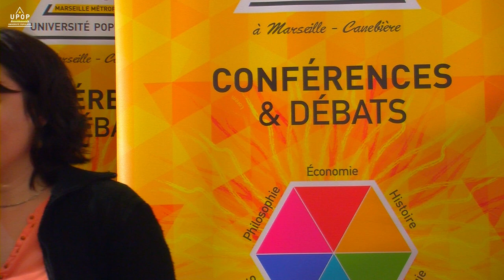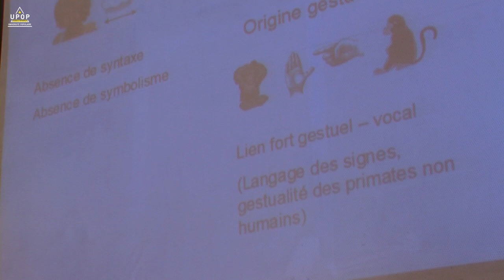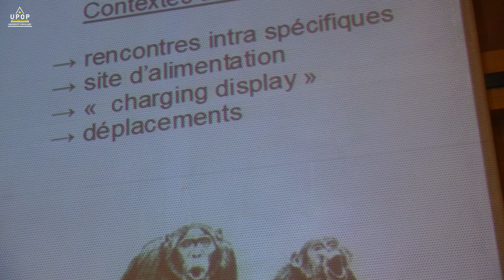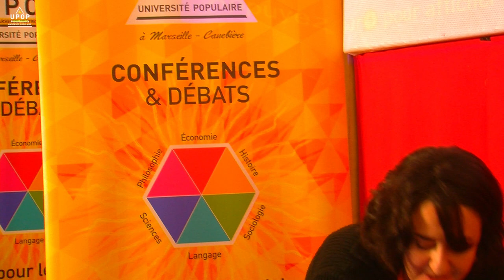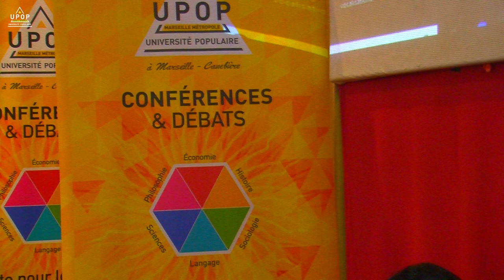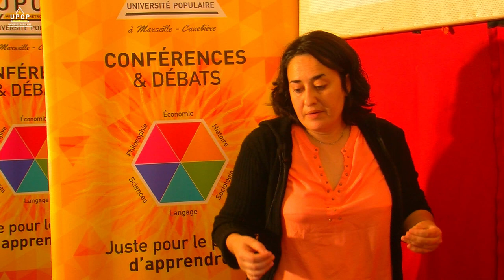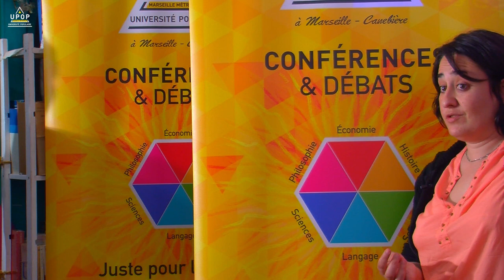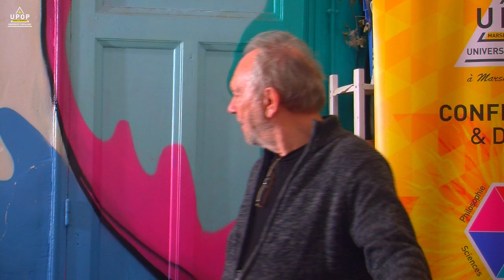Muriel Basile - Vocalisations et perception auditive 6/6